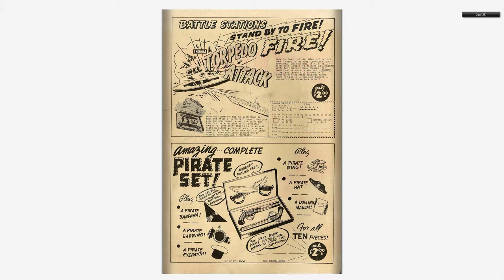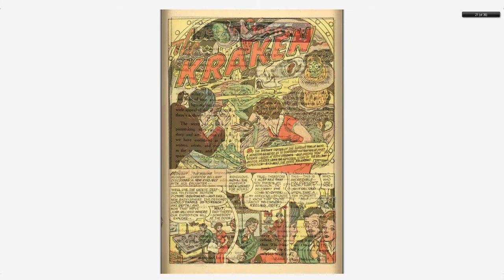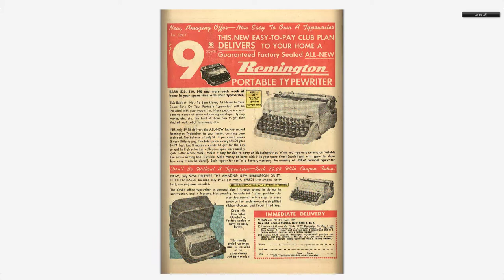Adventures into the Unknown #049 American Comics Group Nov 1953